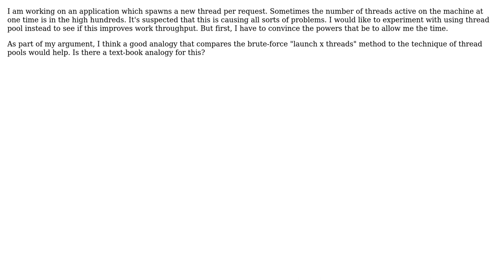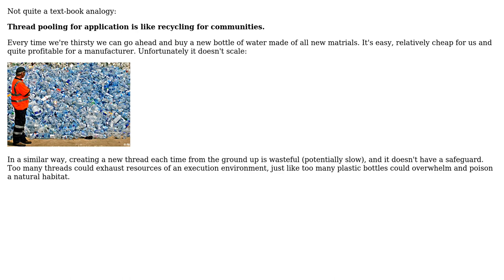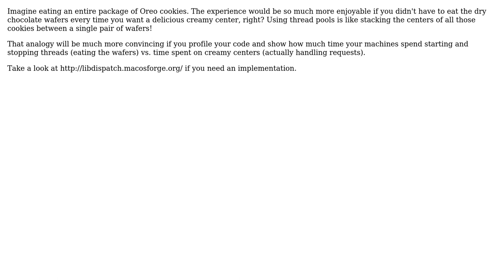Software Engineering: Analogy for Thread Pools (3 Solutions!!)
Software Engineering: Analogy for Thread Pools

With thanks & praise to God, and with thanks to the many people who have made this project possible! | Content (except music & images) licensed under CC BY-SA | Music | Images & others | With thanks to user Yuriy Zubarev user Klaim user Caleb user Anthony and the Stack Exchange Network Trademarks are property of their respective owners. You are responsible for your own actions.